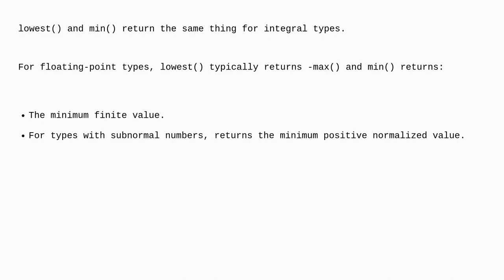Is there a C++ way to get the min/max value of a scalar?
A special thanks goes out to the community

  c++14 c++